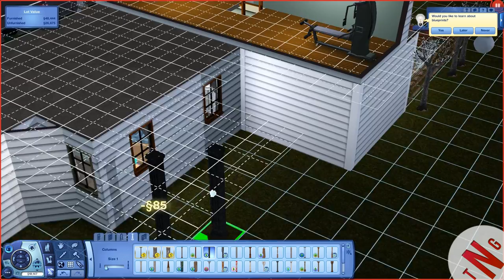The Sims 3 Let's Play Season 2 Episode 29 What a sunday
Hi all. Yay it's Sunday. At last we can sleep long and hard. Wait y u no speeping? y u here watching this. Lol Thank you all for and awesome week. Enjoy